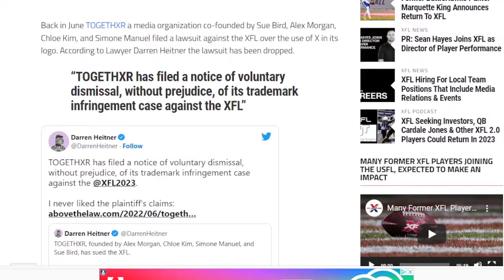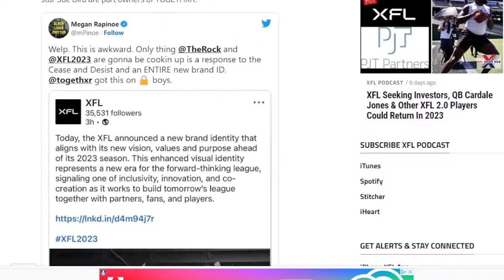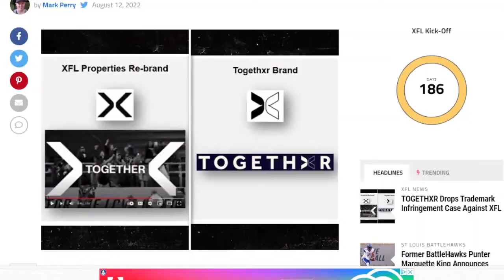TOGETHXR Drops Trademark Infringement Case Against XFL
Back in June TOGETHXR a media organization co-founded by Sue Bird, Alex Morgan, Chloe Kim, and Simone Manuel filed a lawsuit against the XFL over the use of X in its logo. According to Lawyer Darren Heitner the lawsuit has been dropped.

“TOGETHXR has filed a notice of voluntary dismissal, without prejudice, of its trademark infringement case against the XFL”